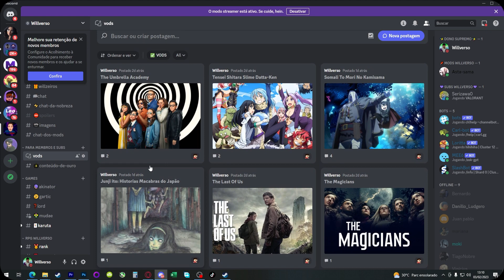DEKU DARK VS MUSCULAR | REACT BOKU NO HERO TEMPORADA 6 EPISÓDIO 19